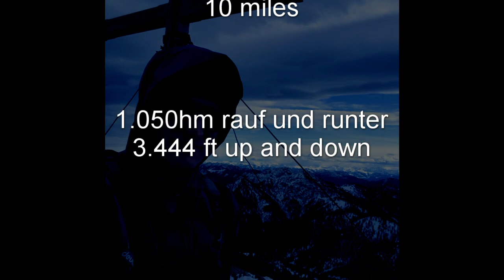Risserkogel 1.826m von Kreuth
Schöne Wanderung auf den Risserkogel. Ab 1.500m Schnee. Der Grat war oben vereist.
Nice climb. Sow and ice on the rigde.

Tourstart 11h
Start tour 11am

13h45 Risserkogel
1.826m
Summit 5.990 ft

16h30 Tourende
4h30pm end of tour

16km Weg
10 miles

1.050hm rauf und runter
3.444 ft up and down